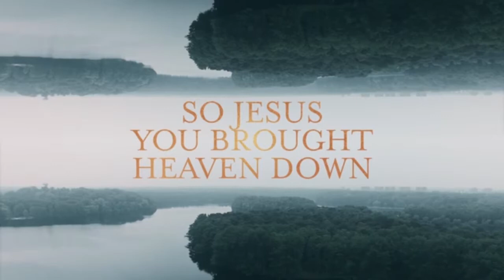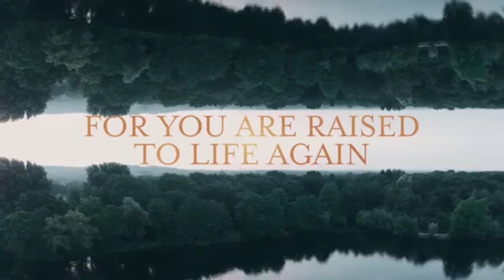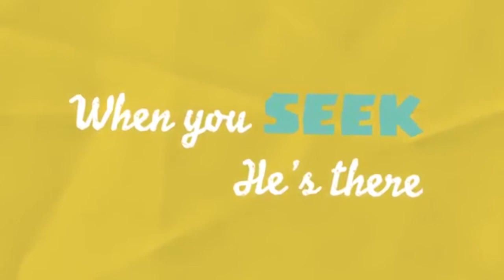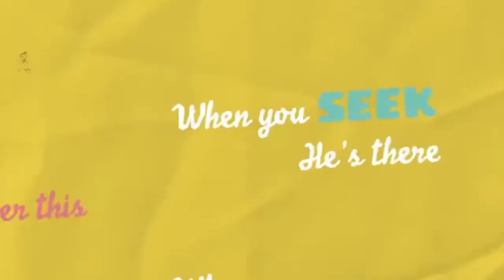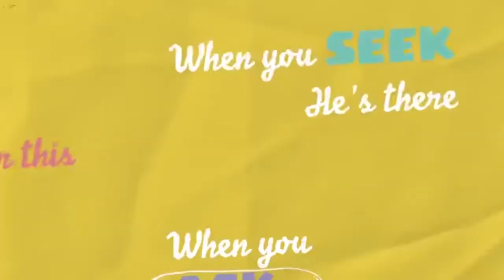MBAC Children's Ministry 10-16 years